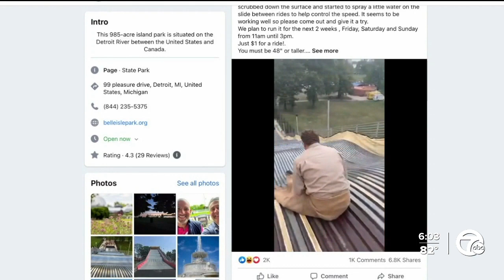Giant slide on Belle Isle to reopen Friday after speed adjustments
It's good news for fans of the giant slide on Belle Isle! Belle Isle Park announced on Facebook that they plan to reopen the slide this Friday.